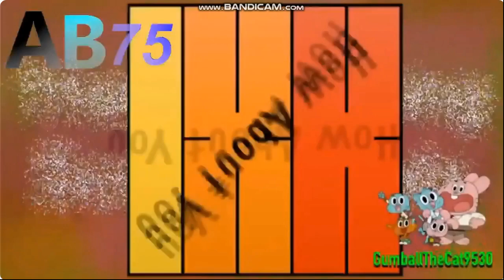[Restoration V2] Unknown Title / Sonic Poop Chain Round 11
Reupload From GumballTheCat9530